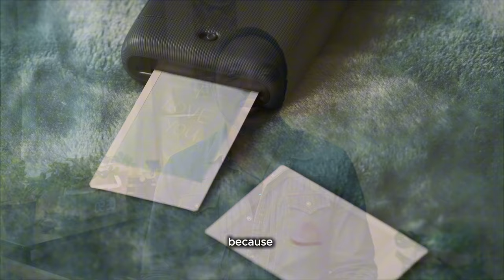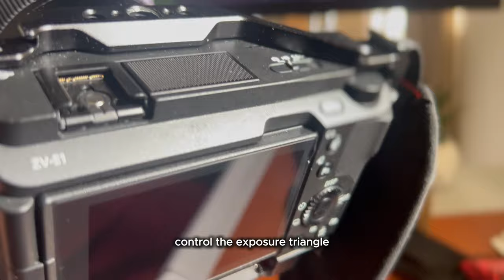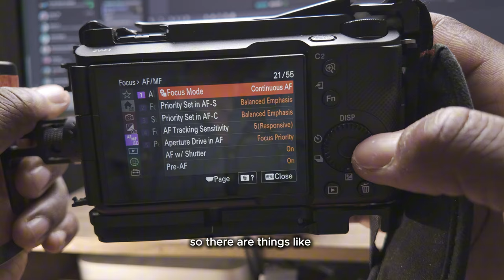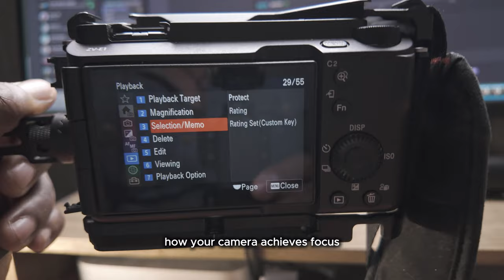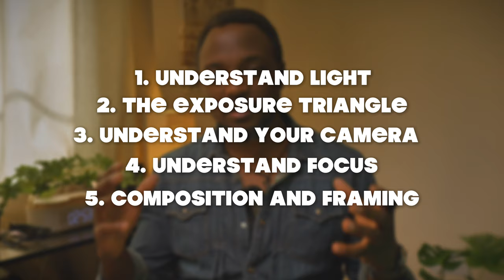Beginners Advice For Aspiring Photographers! MUST WATCH!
Starting Photography in 2024? 🫡 This video is packed with 5 crucial tips to help you on your learning journey—without getting bogged down by gear choices! Whether you’re using a DSLR, mirrorless, or even a smartphone, these tips are universal. We’ll cover everything from understanding light, mastering the exposure triangle, and getting to know your camera’s buttons and dials, to achieving perfect focus and nailing composition and framing. Perfect for photography beginners looking to create stunning images right from the start! 💪

CHAPTERS:
00:00 - 02:13 - Intro: This Is A Guide For Beginners 🙂
02:14 - 05:16 - Tip 1: The Journey Begins With Light
05:17 - 08:34 - Tip 2: The Exposure Triangle
08:35 - 10:42 - Tip 3: Master Those Buttons and Dials
10:43 - 13:38 - Tip 4: Get Your Focus Right
13:39 - 15:38 - Tip 5: Master Composition And Framing
15:39 - 19:53 - Bonus Tips (Must Watch!)
19:54 - 21:04 - Recap and Closing

If you would like to know more about me and why I started this channel, watch this video

I’m so passionate about photography, filmmaking and creative tech. If you share that passion, be sure to check out this playlist

If like me you believe in devoting time and attention to self improvement, or you just need some motivation and encouragement, check out this playlist

I’d be so happy to have you join the room ❤️❤️